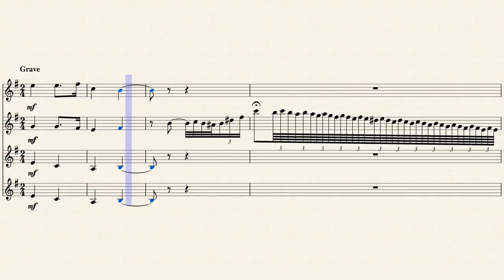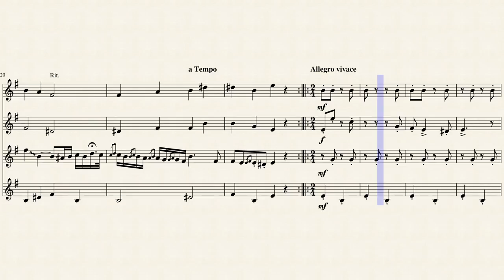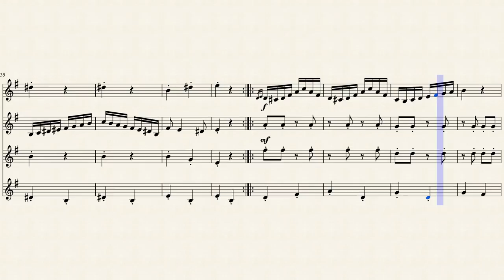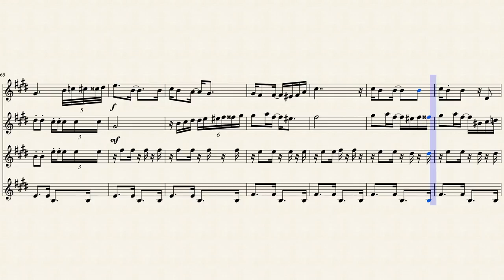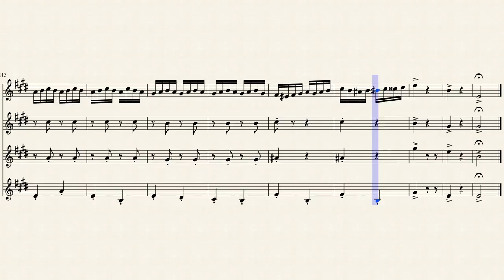Czardas Clarinet Quartet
2 Bb Clarinets, 2 Bass Clarinets